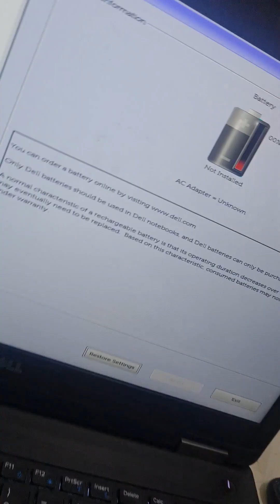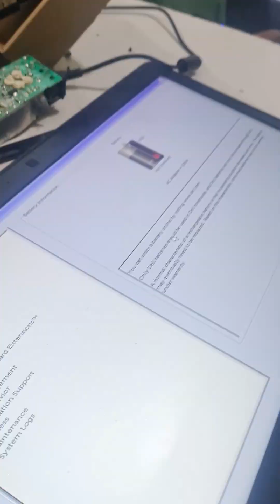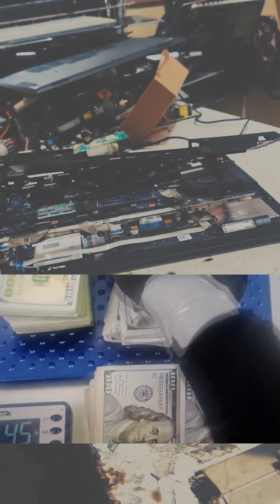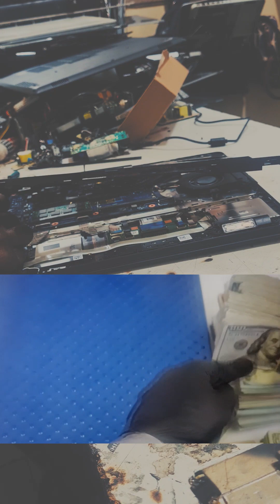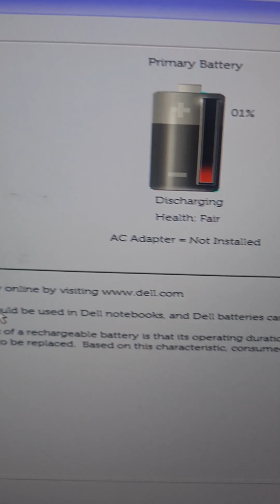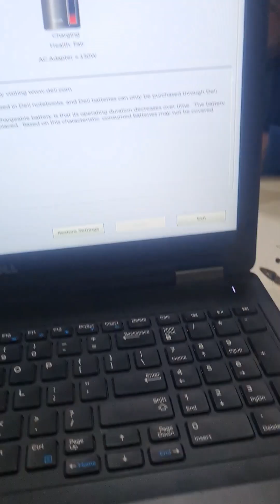DELL Latitude 5570 charger unknown, quick diagnose strategy , power on but not charging Mba Atabong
DELL charger unknown, latitude vostro inspiron quick diagnose strategy , power on but not charging, Dell latitude 5570